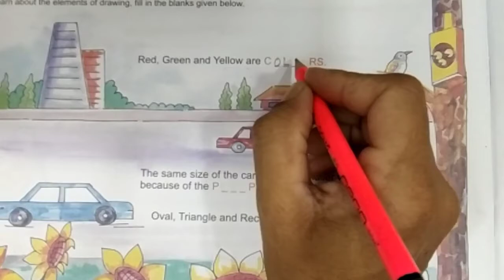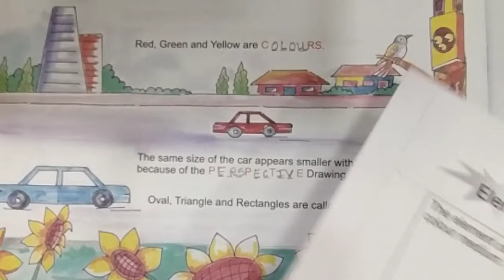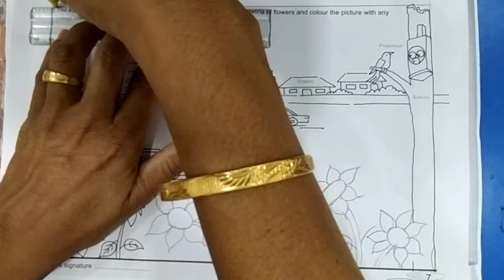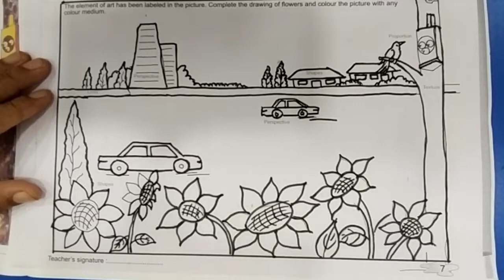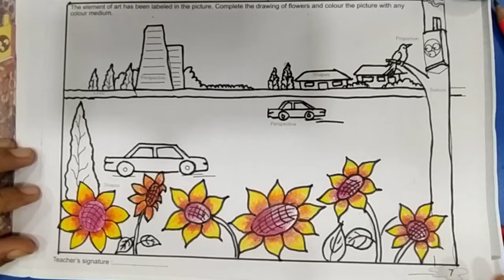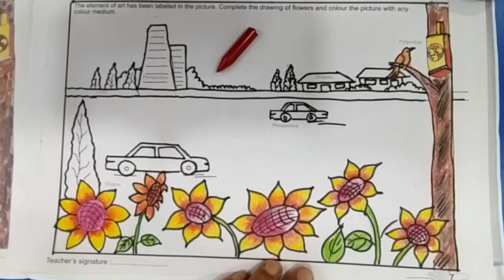Std - VI Together with art , Page no - 7, Elements of Drawing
Elements of Drawing , Page no - 7
Tutor -: Mrs. Ansuya B Patel
Created by -: B S Patel Primary School ,Bilimora .